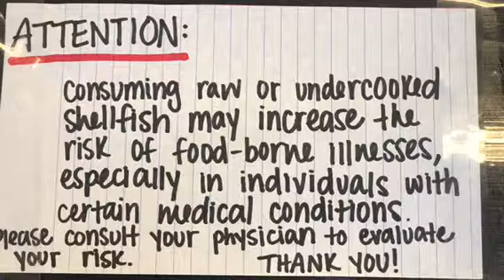"You Want the Gills We've Got The Skills"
Serving the Myrtle Beach area fish market since 1994, Mr. Fish has dedicated his life to providing local, fresh seafood to anyone with a love for delicious fish and seafood. Now a popular Myrtle Beach seafood restaurant and fish market, the Mr. Fish seafood restaurant offers a full seafood menu with the highly requested steamed or fried shrimp and oysters. You can also order appetizers and specialty rolls from the sushi menu or stop by for the freshest happy hour on the beach!

Order fresh, local fish and seafood from the Mr. Fish Seafood Market next door where Mr. Fish has carefully designed specialty coolers and freezers to ensure everything is kept at the perfect temperature and environment for the best taste!

“You can’t live on wishes but you can live on fishes!”